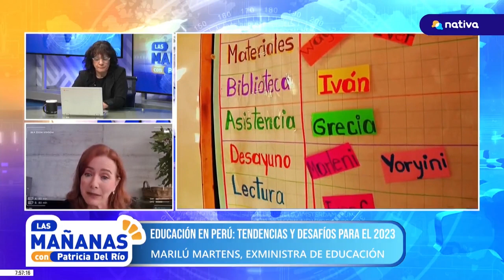🔴 Último fallo del TC vulnera la reforma universitaria | Entrevista a la exministra Marilú Martens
🔴 Último fallo del Tribunal Constitucional (TC) vulnera la reforma universitaria.
🔴 LasMañanas, con Patricia del Río | Marilú Martens, exministra de Educación: "La SUNEDU hizo un trabajo muy loable. Teníamos universidades con programas de estudio con 30 años de antigüedad. Hubo una actualización de estos programas [...] Todo eso hoy, se pierde y retrocede".